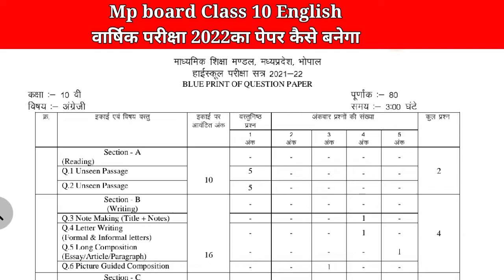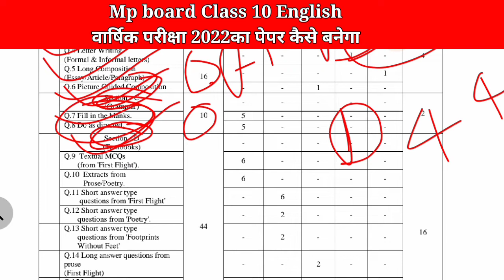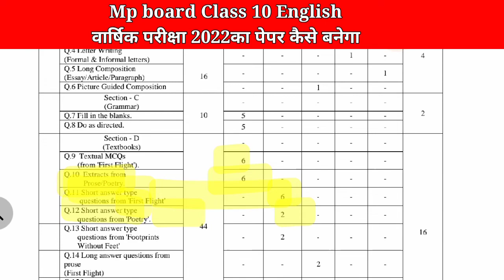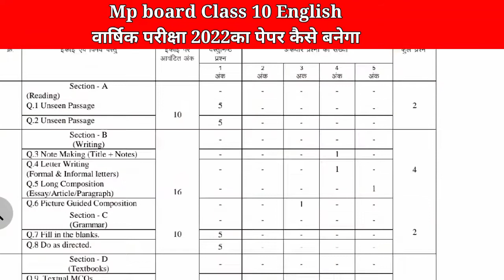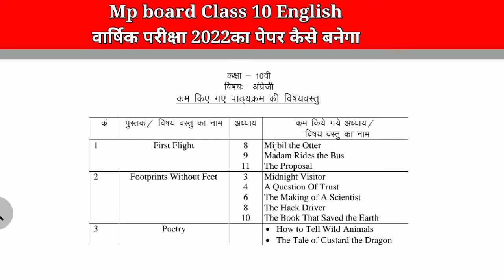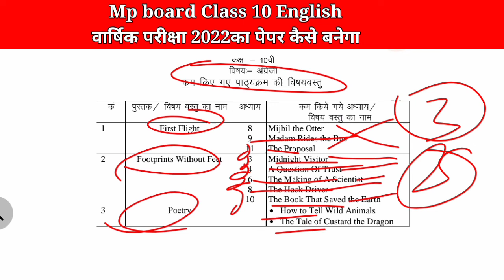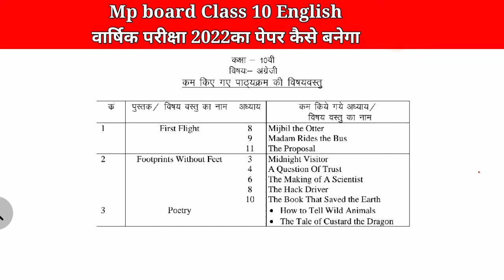Class 10 English वार्षिक परीक्षा पेपर कैसे बनेगा 2022 | kaksha 10English Varshik pariksha paper